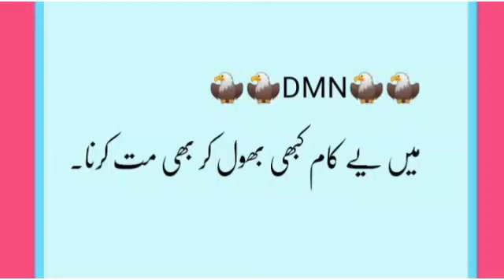DMN Pakistan main ye galti kabi mut krna. Must Watch.